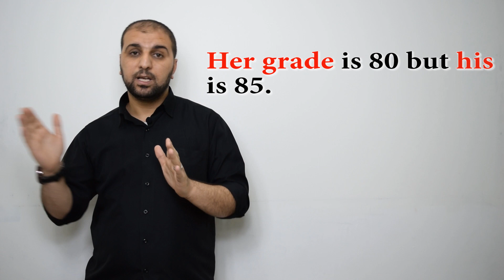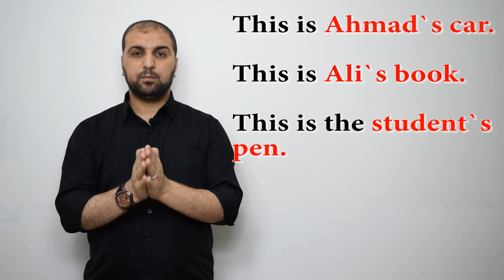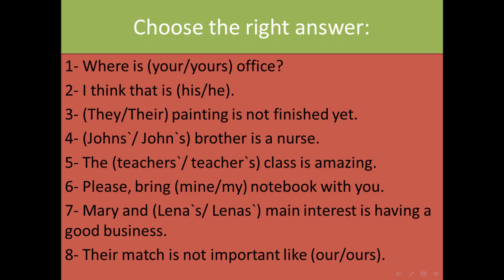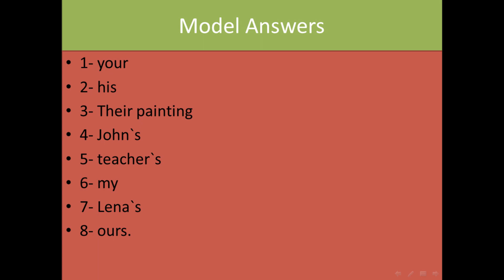Possessive Adjectives and Pronouns صفات وضمائر الملكية في اللغة الانجليزية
صفات وضمائر الملكية في اللغة الانجليزية
 An important lesson for those mix between using the possessive adjectives and pronouns.